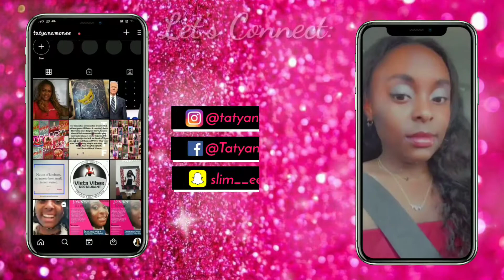TalktoTat How to Cope with Shifts in Your Life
Hey listeners! As I walked my dog, I got to thinking about how my life is unfolding, changing. These shifts caused me to analyze why certain things may be happening to me vs. why they may be happening for me.

If you like the content discussed on the video and are looking for someone to talk to, I'm a certified Life Coach, and would love to hear from you!